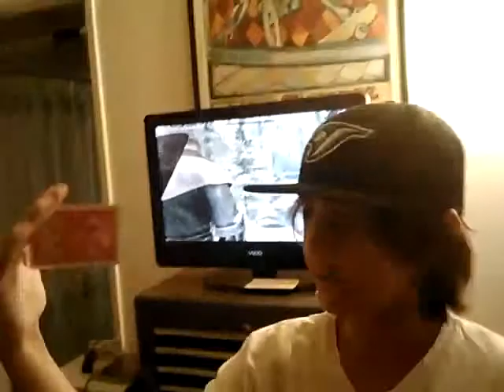Throwing epic cards!!!!! Be like a ninja!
Super ninja